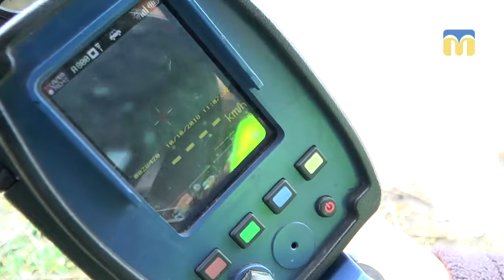1 радар на Миколаївщині контролює швидкісний режим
У районі села Нечаяне, на трасі Одеса – Мелітополь - Новоазовськ,  поліцейські в тестовому режимі вимірюють швидкість транспорту за допомогою прибору TruCam. Чим загрожує водіям порушення швидкісного режиму - дізнавались наші кореспонденти.